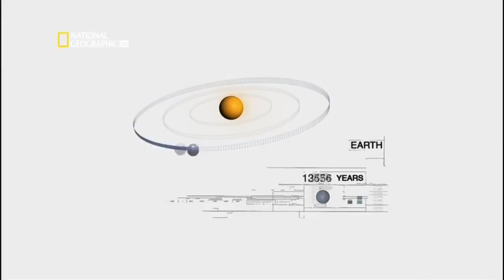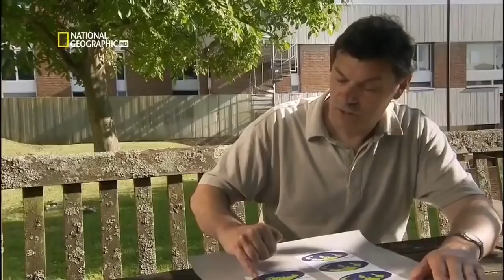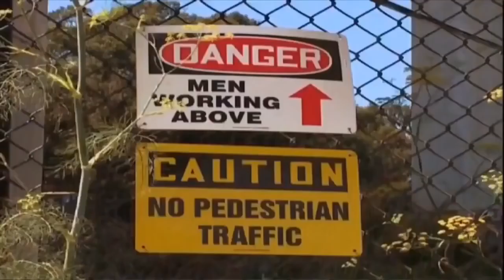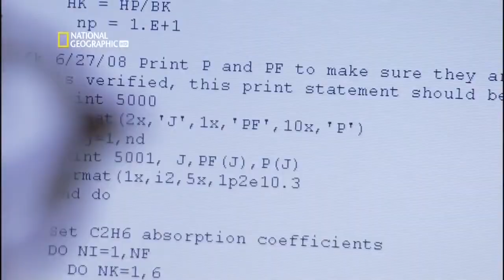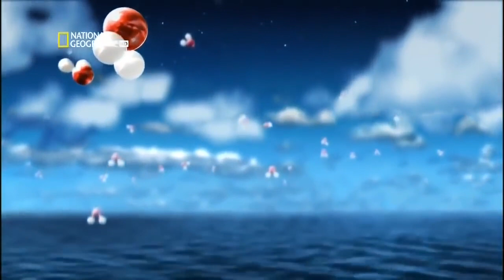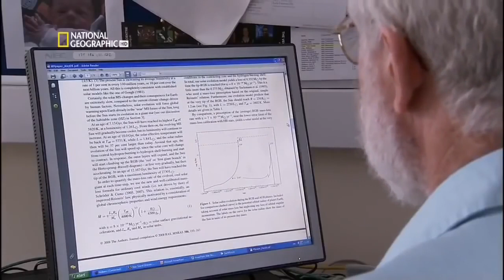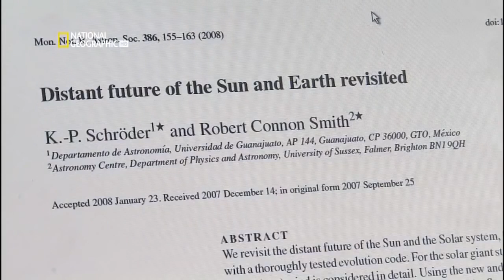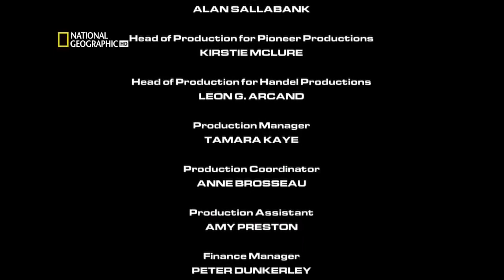Апокалипсис. Гибель Земли| Документальный фильм дикая природа NAT GEO WILD BBC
Апока́липсис (на койне — общегреческом: греч. ἀποκάλυψις — новые знания, раскрытие, откровение; снятие покрова[1]) — название по её первому слову последней книги Нового Завета «Откровение Иоанна Богослова»; описание катаклизмов и чудес, предшествующих Второму пришествию Иисуса Христа. Выдающиеся манускрипты в хронологическом порядке.